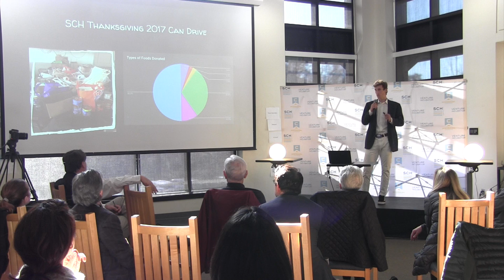Food Donation Network - 2017 Demo Day Pitch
Nate shares a better solution for food donation drives during his 2017 Demo Day Pitch.